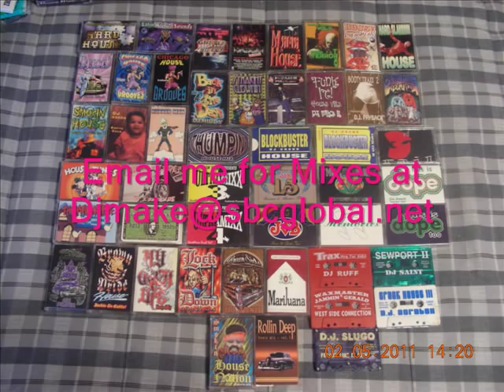Smokin Major Tom - Street Beat Vol 4 - 90's Chicago House Mix Ghetto House Mixtapes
This was one of my favorite mixes back in the 90's by SMOKIN MAJOR TOM.
Anyone know who Smokin Major Tom is or if he went under a different Dj name?